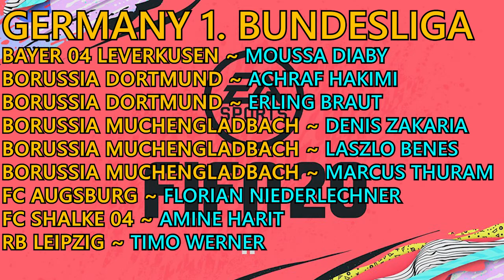FIFA 20: Winter Refresh Players Confirmed, Here's All 50 Players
Here we have the Winter Refresh confirmation where we give you all 50 Players that are going be upgraded